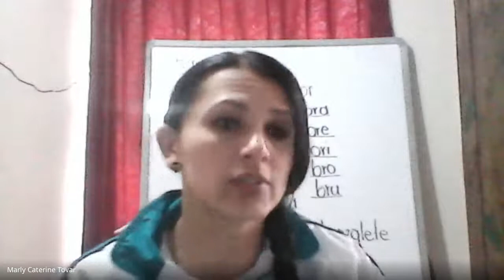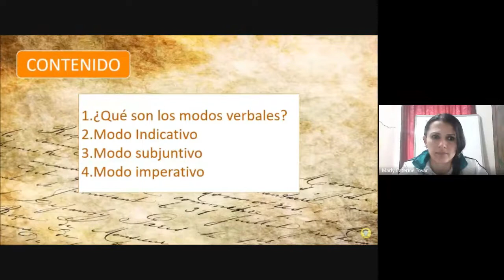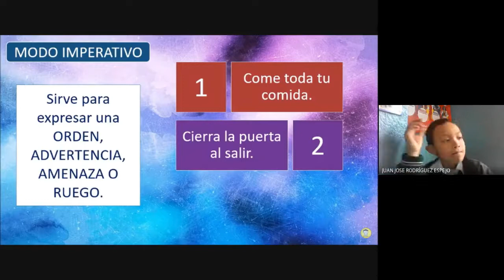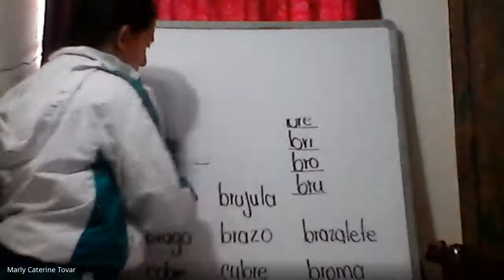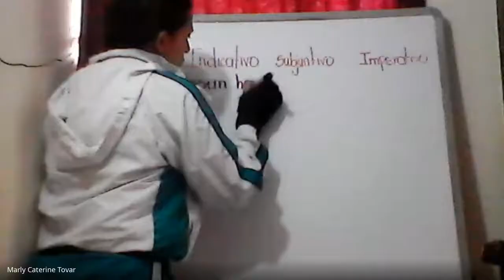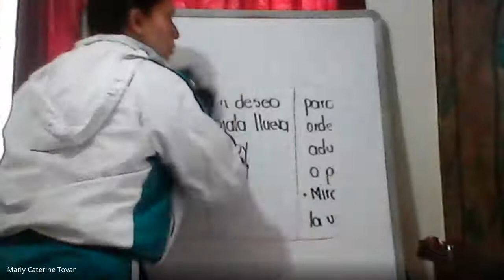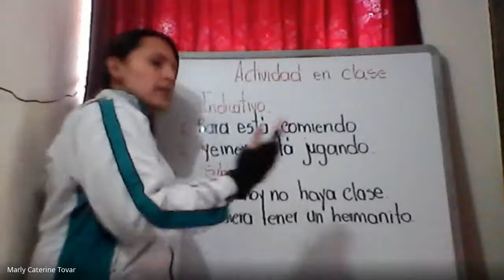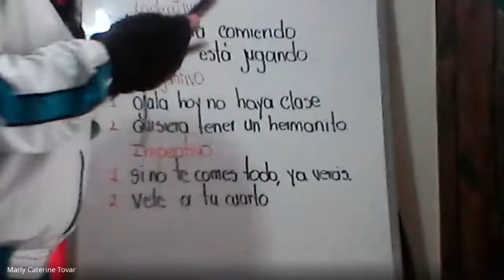ESPAÑOL GRADO 4º MODOS VERBALES 12 MAYO 2021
MODOS VERBALES  12 MAYO 2021